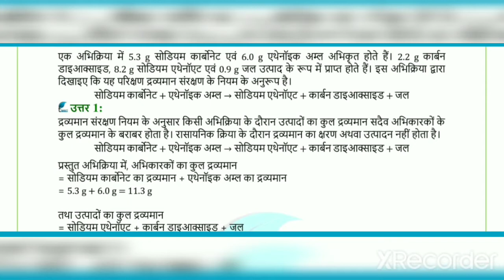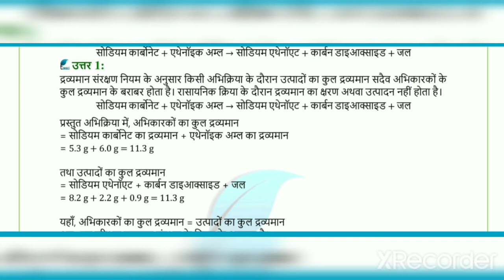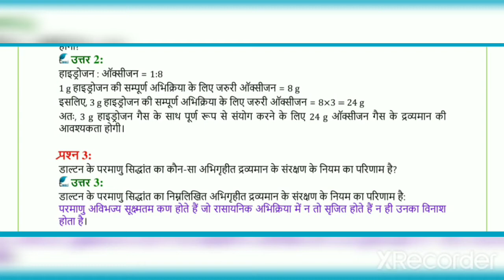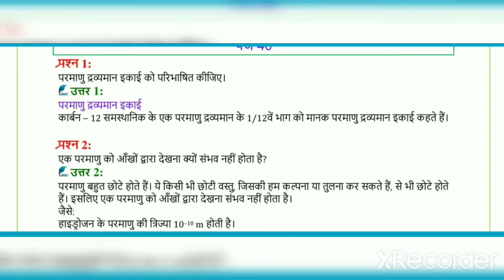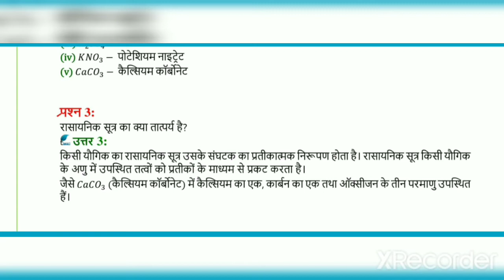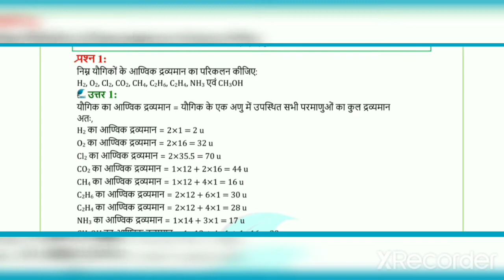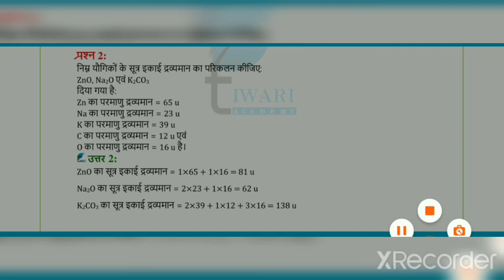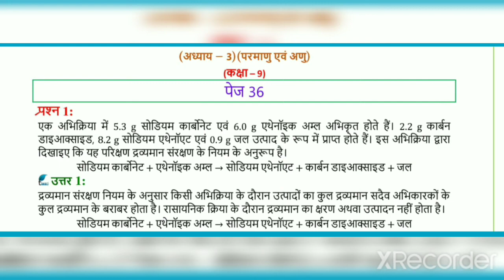कक्षा 9 (अभ्यास 3) परमाणु एवं अणु का प्रश्न उत्तर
रोशन तिवारी
अपने यूट्यूब चैनल let's easy to learn  pay आप सुबह का स्वागत करता हूं ।
आज हम लोग इस वीडियो में कक्षा 9 के अभ्यास 3 का प्रश्न उत्तर देखेंगे।
 आप लोग वीडियो को अंत तक देखें और जितना हो सके हमारे इस वीडियो का लाभ उठाएं।
 कोशिश करें नोट्स तैयार करने का क्योंकि नोट्स कर तैयार करने से भी आप को अधिक से अधिक ही याद हो जाएगा।
 तो आप लोग हमारे वीडियो को अंत तक देखे ।
 वीडियो को लाइक कीजिए
लिंक को शेयर कीजिए और हमारे वीडियो आने आगे आने वाले वीडियो को देखें और अधिक से अधिक फायदा उठाएं ।